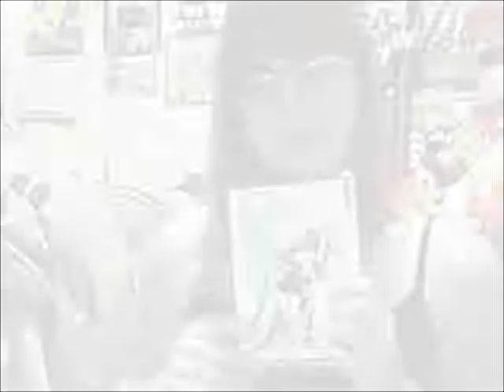Kitty's Vlog (22) -Friday the 13th!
happy bad luck day youtube! xD